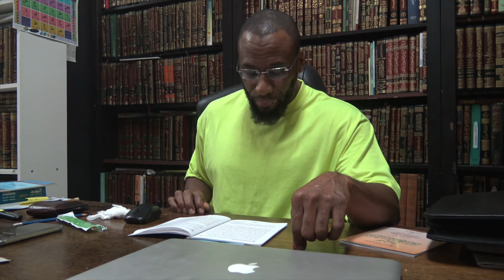Fitnah Tested in Faith: Iman or Hypocrisy